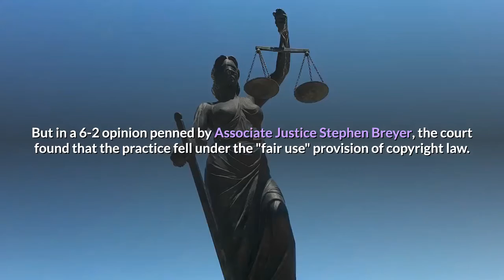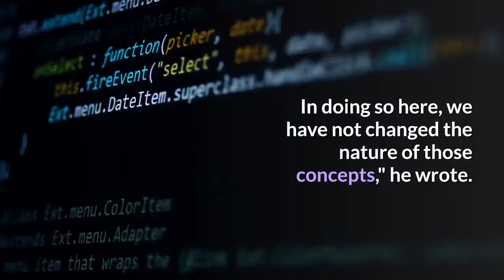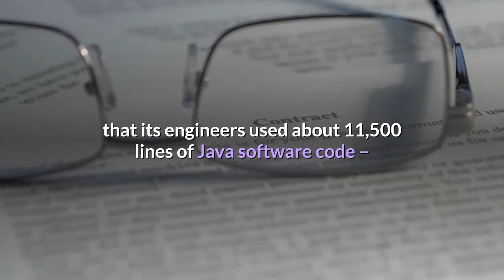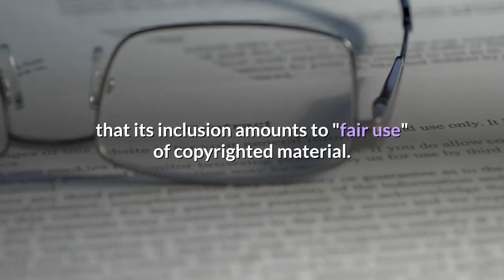Supreme Court sides with Google in years long fight with tech giant Oracle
WASHINGTON – The Supreme Court weighed into a decade-old battle Monday between tech firms Google and Oracle, finding the search giant was allowed to use thousands of lines of code to build the Android platform found in mobile devices. Texas-based Oracle sued Google in 2010, alleging that its developers lifted software routines in Oracle's Java programming language to create Android – the operating system that Google says powers 2.5 billion mobile devices worldwide. Oracle sought $9 billion in the lawsuit, which has bounced around in federal court for years. Breyer was joined by Chief Justice John Roberts and Associate Justices Sonia Sotomayor, Elena Kagan, Neil Gorsuch and Brett Kavanaugh. Associate Justice Clarence Thomas dissented and was joined by Associate Justice Samuel Alito. Associate Justice Amy Coney Barrett did not take part in the case, which was argued before she joined the high court."Google’s copying did not violate the copyright law," Breyer wrote. Breyer said that because computer programs are "primarily functional" it makes it difficult to apply traditional copyright concepts. But, he wrote, that is precisely what the court attempted to do."In doing so here, we have not changed the nature of those concepts," he wrote. "Rather, we here recognize that application of a copyright doctrine such as fair use has long proved a cooperative effort of legislatures and courts, and that Congress, in our view, intended that it so continue."In his dissent, Thomas wrote that the court's analysis of fair use is "wholly inconsistent with the substantial protection Congress gave to computer code.""Oracle’s code at issue here is copyrightable," Thomas continued, "and Google’s use of that copyrighted code was anything but fair."During oral arguments in October most of the justices appeared to question Google's right to copy some of the language but also expressed concern that a ruling against Google could set back future software development by requiring costly duplication. Electronic Frontier Foundation, a digital rights group, and others have told the court that a ruling for Oracle would stifle software development."Cracking the safe may be the only way to get the money that you want, but that doesn't mean you can do it," Roberts said at the time. Closely watched in the tech industry and hailed by some as the "copyright lawsuit of the decade," Google hasn't disputed that its engineers used about 11,500 lines of Java software code – a tiny fraction of the 15 million lines in its Android software – but it has told the court that its inclusion amounts to "fair use" of copyrighted material.